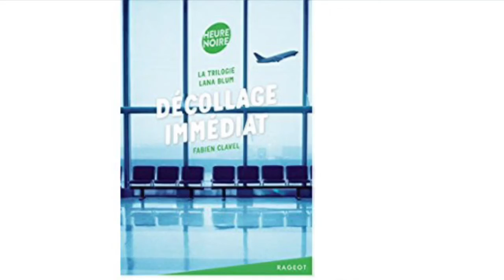Bande annonce de "Décollage immédiat"